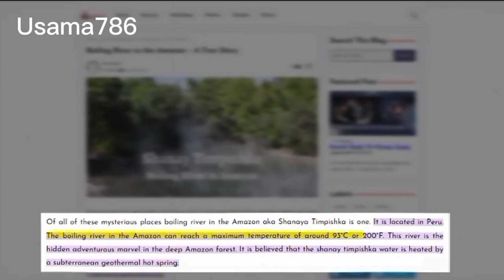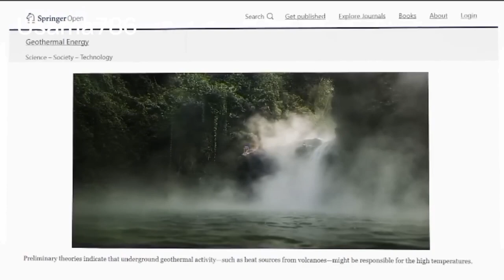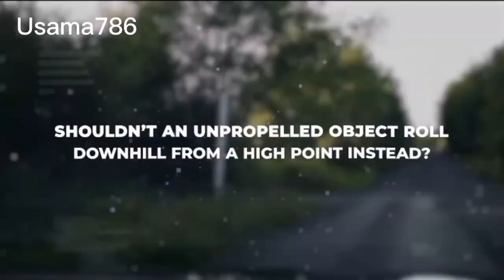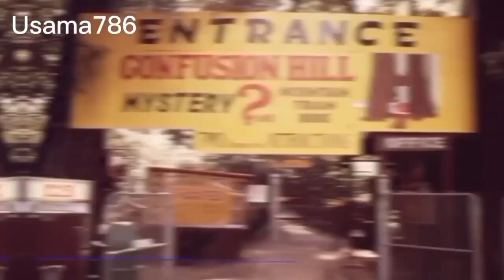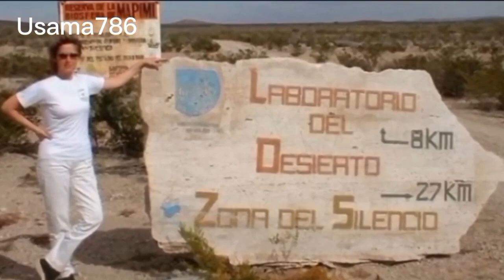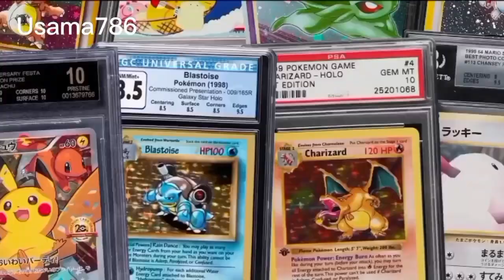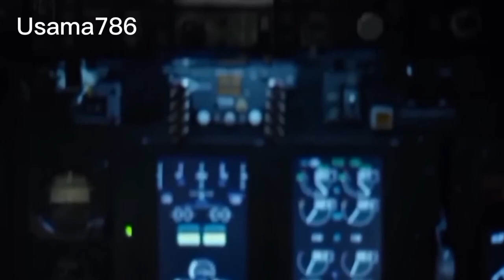15_ Scientifically impossible places in the world | Usama786